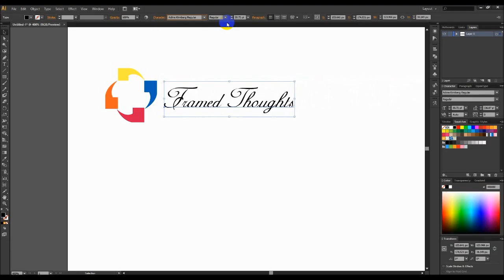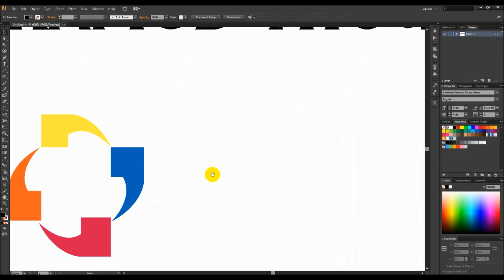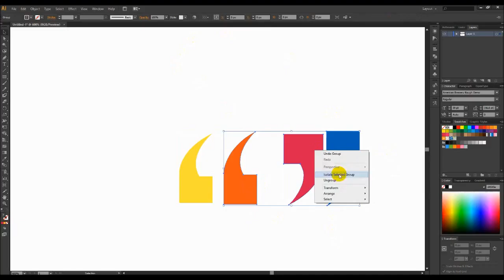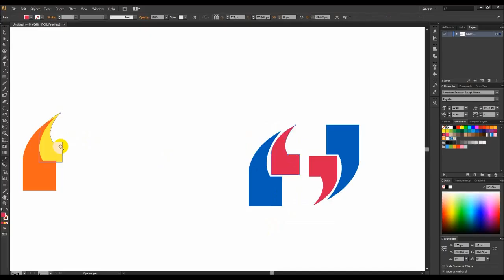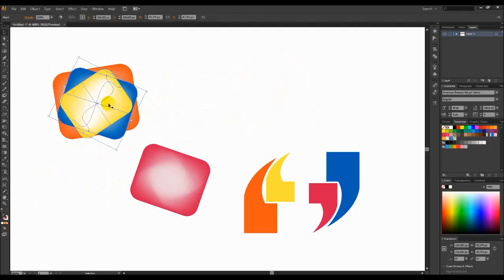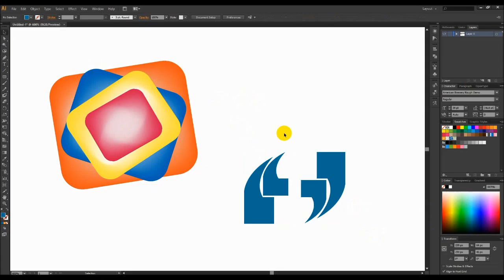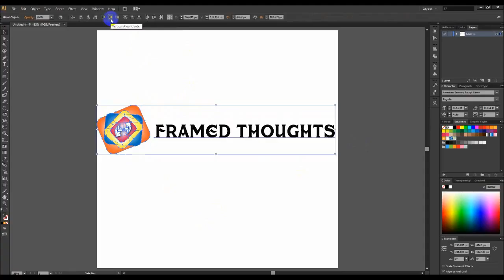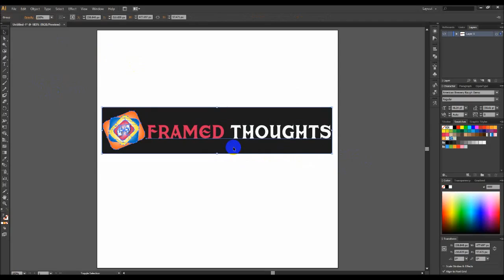How to make logo in illustrator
is shared free tutorial for learn How to make logo in illustrator. Our main focus is shared knowledge to learn Photoshop & illustrator and make money online while creating design.